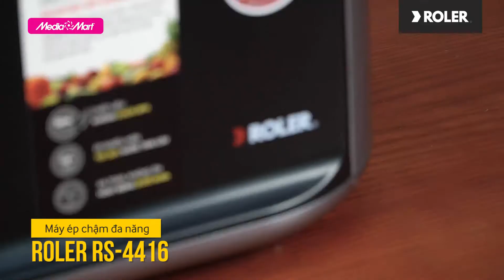Máy ép chậm đa năng Roler: Giữ đẹp dáng, sáng làn da (RS-4416) - Điện máy MediaMart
Máy ép chậm đa năng ROLER RS-4416 áp dụng công nghệ ép chậm thông minh, dưới lực ép của trục vít đặc biệt và động cơ giảm tốc, cho lượng nước ép nhiều gấp 4 lần, giữ lại tối đa vitamin và dưỡng chất. Lựa chọn máy ép chậm Roler chính là lựa chọn chuyên gia dinh dưỡng cho sức khỏe của cả gia đình.

Chi tiết về sản phẩm quý vị có thể xem thêm tại

🎁 Để tham khảo thêm về các sản phẩm Máy ép chậm đa năng ROLER mới nhất và các chương trình khuyến mại hấp dẫn, khách hàng có thể truy cập

 🎥 Xem thêm các chuyên mục khác:
📞 Tổng đài hỗ trợ miễn phí :
Bán hàng: 19006788
Khiếu nại: 19006741
Bảo hành: 19006743